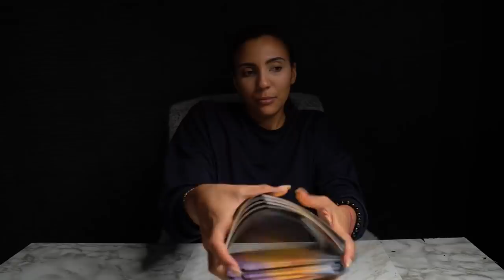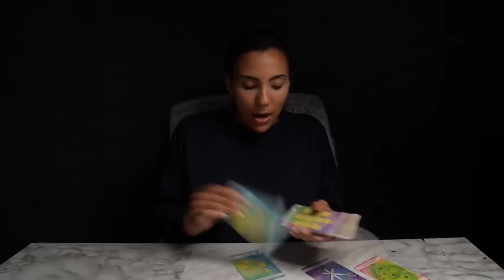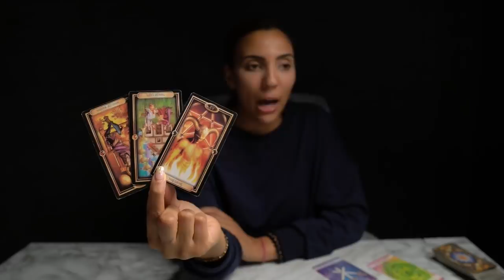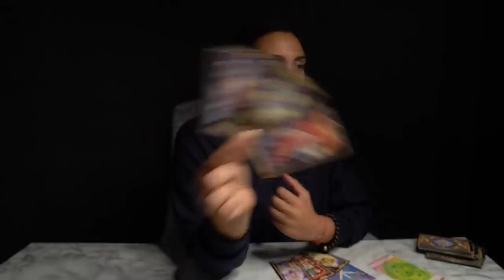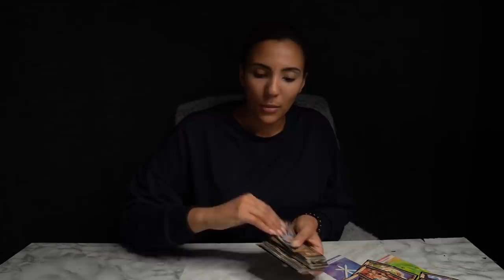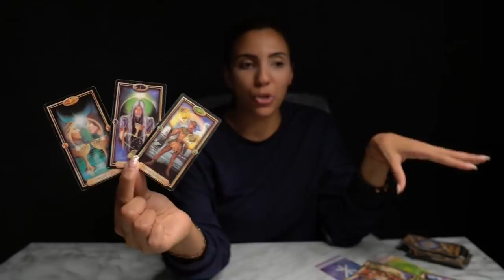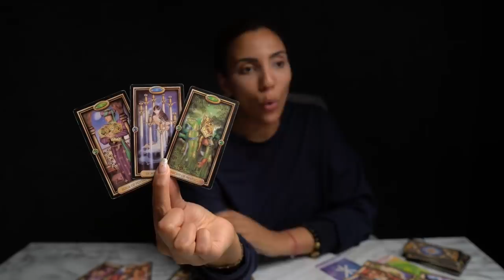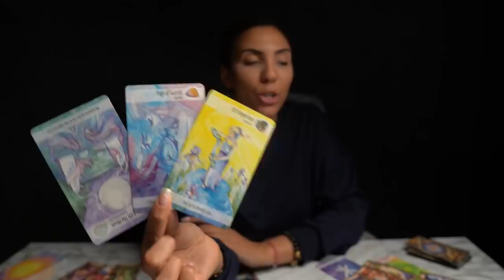❤️VIRGO "This Was All Apart Of The Plan Virgo When This Sudden Change Happens For You" OCT 25-31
I DO NOT OFFER PERSONAL READINGS!

50%OFF Energy Healing Bracelets Limited Time Only!

17- The Oracle of Wild Wood Tarot Deck (16)
33- Santa Muerte Tarot Deck Book of the Dead Cards (154)